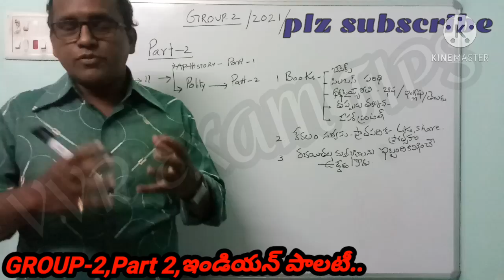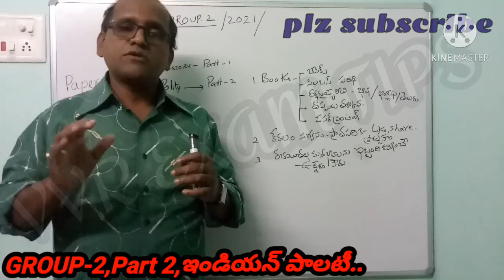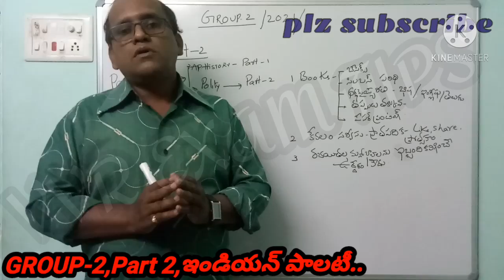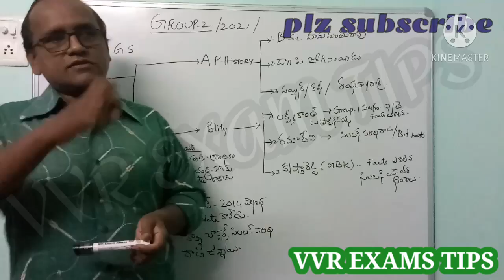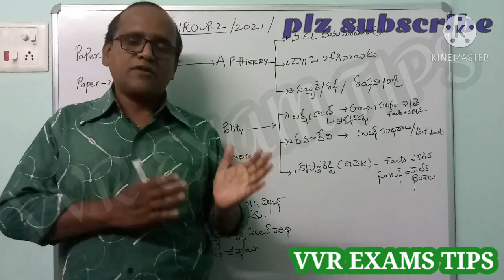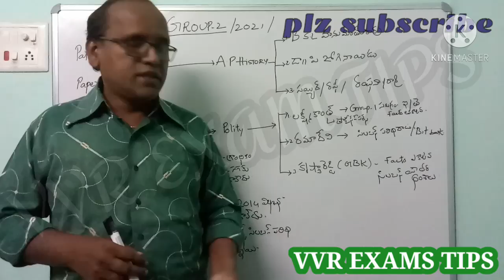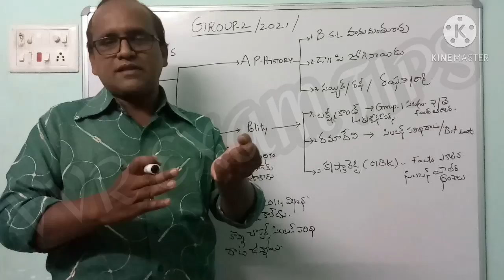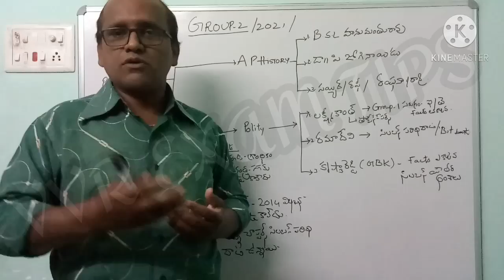GROUP2:PAPER2:Part2:Indian polity books#Preparation#Easy way to get good marks@Merits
APPSC:GroupsGuidance/Indian history#Aphistory#Polity#Geography#How to get good marks#Notes preparation tips#Free classes#Current issues@Indain economy/AP Economy classes available.G